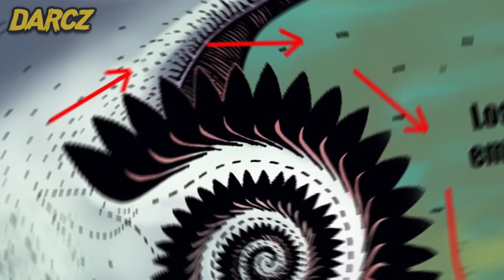10 Monstruos Gigantes Reales Que Comían MEGALODONES 😲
10 Monstruos Gigantes Reales Que Comían MEGALODONES 😲